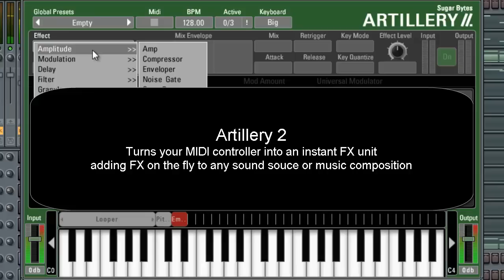Sugar Bytes - Artillery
The Artillery2 concept is as simple as effective: Effects are assigned to keyzones and can be triggered with MIDI notes in an intuitive and extremely flexible way. This way you are able to perform hair-raising sequences, and playfully put the effects you want in the places you want, whenever you want.